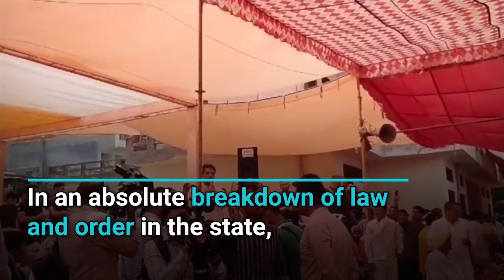How Hindu Far-right Groups, BJP Government Unleashed Violence against Muslims in Haryana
Earlier this month, 6 people were killed while over 1000 Muslim-owned properties were bulldozed in the Nuh district of the north Indian state of Haryana after a slew of violence ensued in the state leaving the Muslim community vulnerable to selective targeting by the authorities.

Hours after violence in Nuh, a mosque in the nearby Gurugram district was set ablaze, and a 22-year-old naib (deputy) imam, who was inside the mosque, was killed by a far-right Hindu mob while the police remained standing outside the mosque.

Later on August 5, authorities began demolishing "illegal houses" in Nuh and neighboring areas as retribution.

Ordering a halt to four days of bulldozing of properties in Nuh, the state's High Court on August 7 asked whether days of demolitions were “an exercise of ethnic cleansing”.

A video report by Danish Pandit and Jyoti Thakur for Indian American Muslim Council